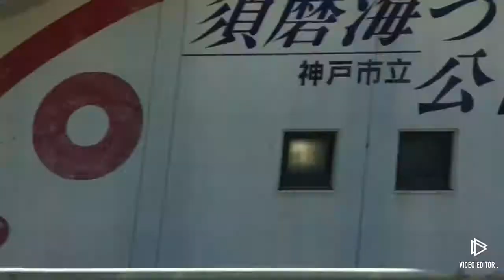三都物語/999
梁宇 蘇家 喜哥/三都之旅